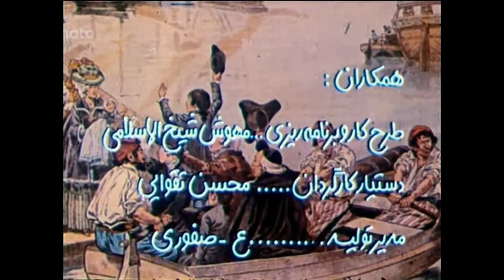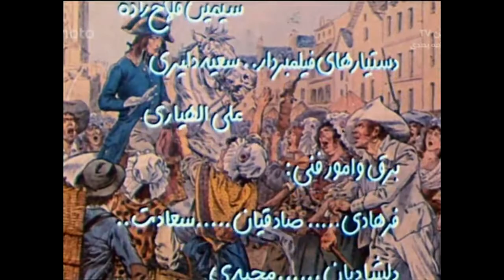(HD) دایی جان ناپلئون قسمت پنجم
Daeijan Napoleon Episode 5/16
دایی جان ناپلئون (1355) - قسمت پنجم

نویسنده:
ایرج پزشکزاد

کارگردان:
ناصر تقوایی

بازیگران:
غلامحسین نقشینه
پرویز فنی‌زاده
نصرت‌الله کریمی
پرویز صیاد
سعید کنگرانی
محمدعلی کشاورز
اسماعیل داورفر
پروین ملکوتی